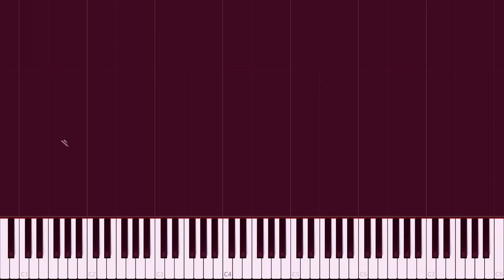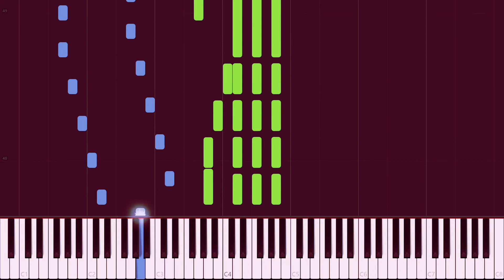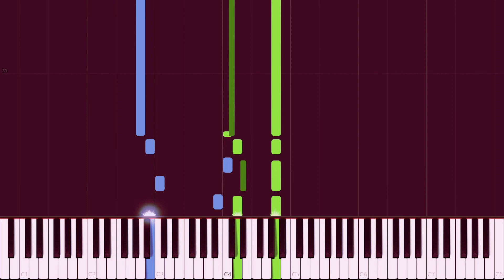Lady Madonna - The Beatles (piano accompaniment with sheets)